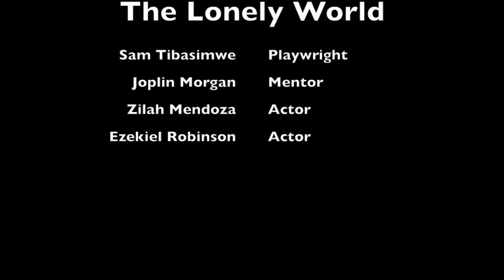Boise, ID-The Lonely World